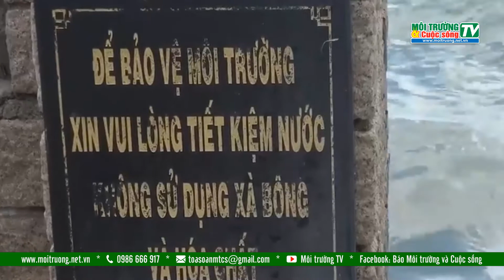Từ 22/8 xử phạt dùng xà bông, dầu gội ở trụ tắm nước ngọt bờ biển Vũng Tàu